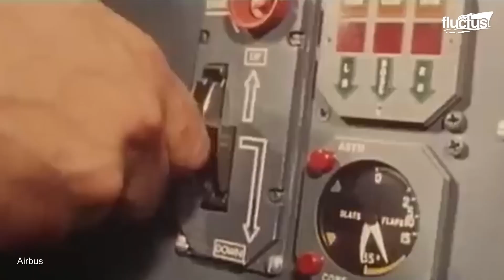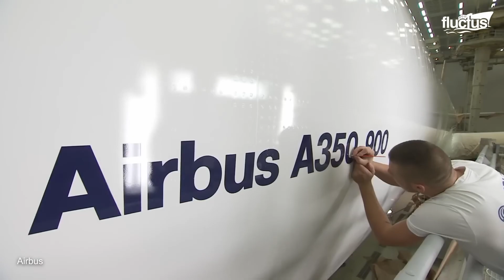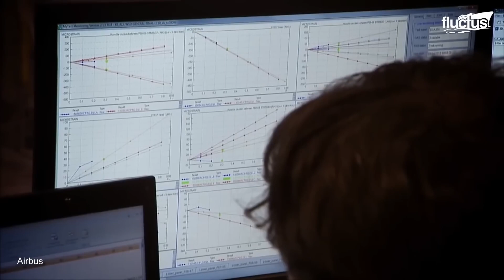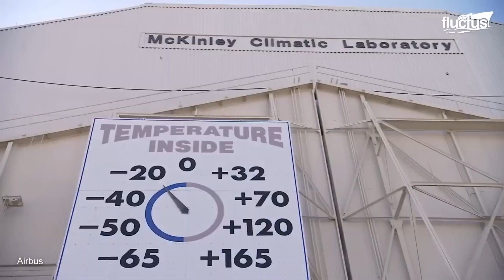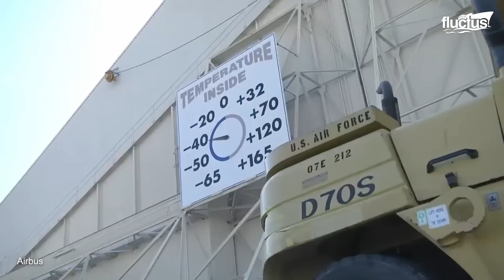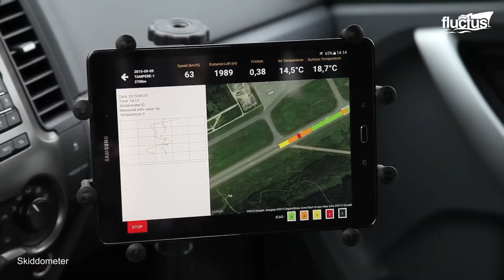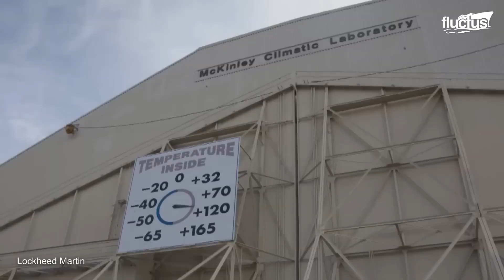How Brand New 370 Million $ Aircraft Are Cruelly Tested Inside Giant Fridge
Welcome back to the FLUCTUS channel for a discussion about how some of the world’s most advanced aircraft are tested for extreme climates.